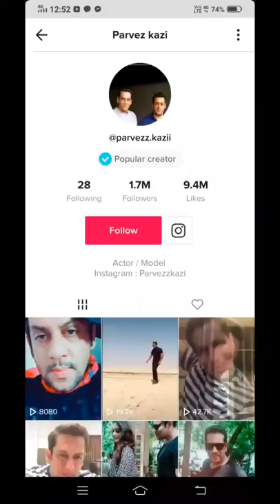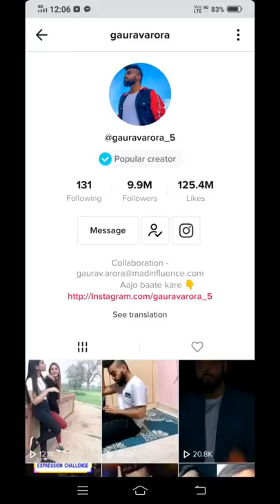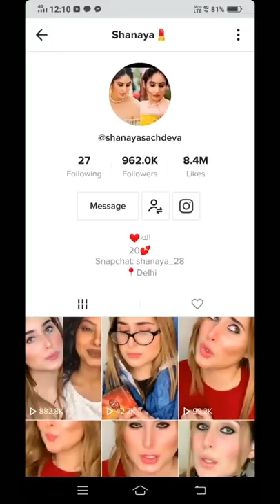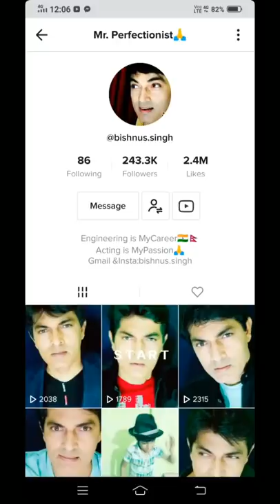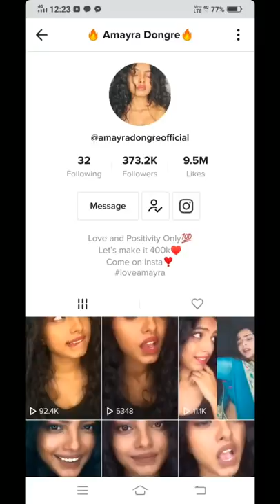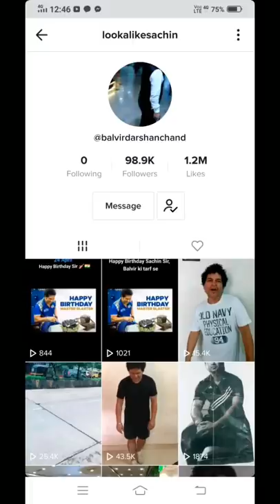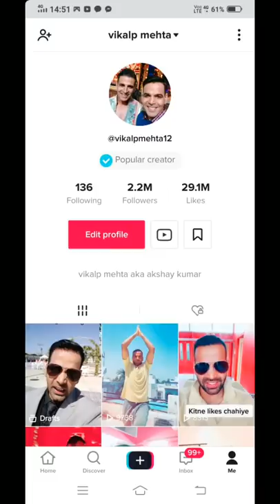मिलिए बॉलीवुड के हमशक्ल से | Top look alikes of bollywood | Tiktokstars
meet top bollywood look alikes , and tiktok stars ,
apke fav kaun hain comment kijiye